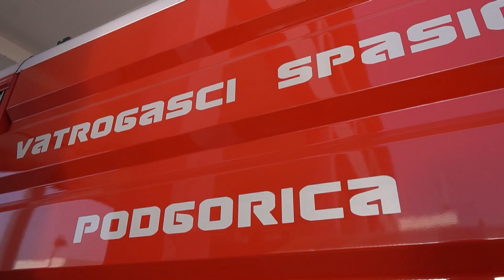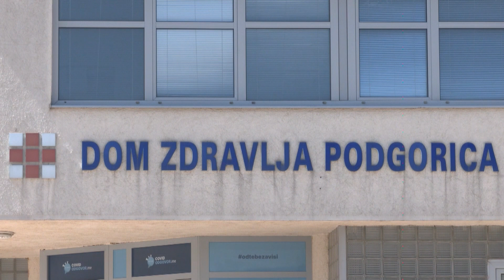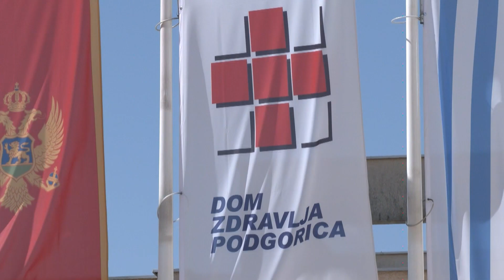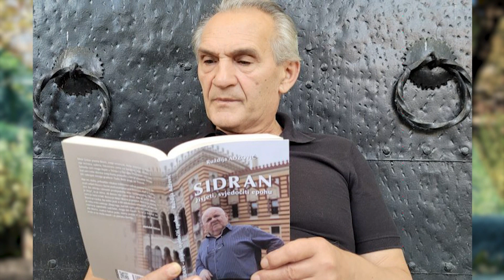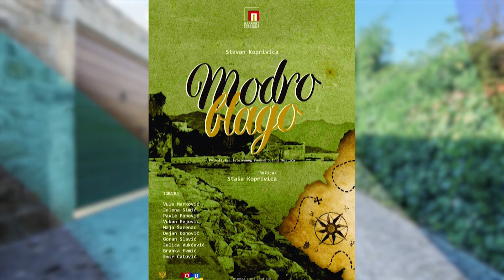PG Vijesti 03.11.23.